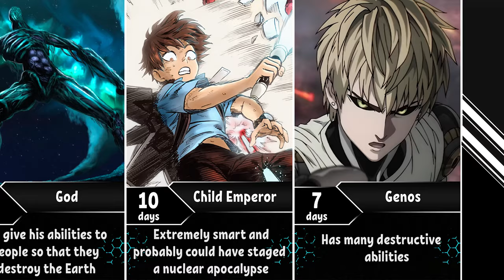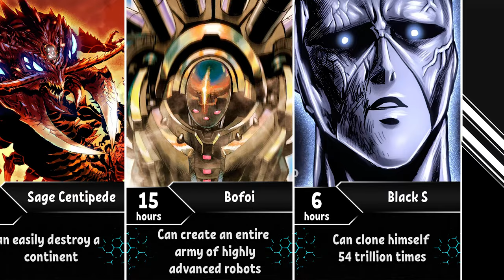How Fast One-Punch Man Characters Can Destroy Our World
➤Helllo, welcome to the AnimeWorld Channel. In this video I bring to your attention: How Quickly One-Punch Man Characters Can Destroy Our World
➤In this video, I made a list of One Punch Man anime characters and roughly calculated how quickly they would destroy our world, we took into account their destructive power and abilities